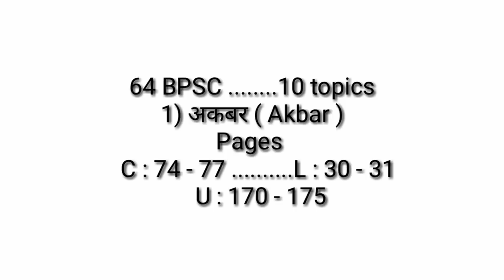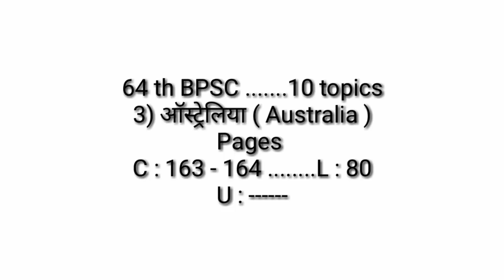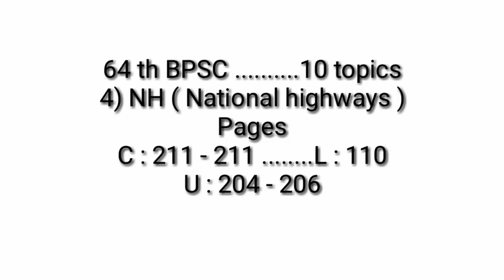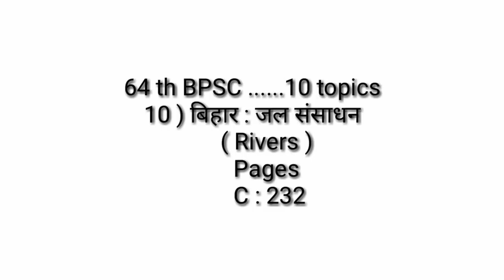BPSC || 64th bpsc || 10 topics.....10 subjects || ( 72 )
Dear students ! इस एपिसोड में 10 topics. 10 subjects से डिस्कस किये गए हैं | इन्हें आपको करना है जिसके पेज नम्बर्स भी दिए गए हैं | बाद में इनपर सेट भी आएंगे |